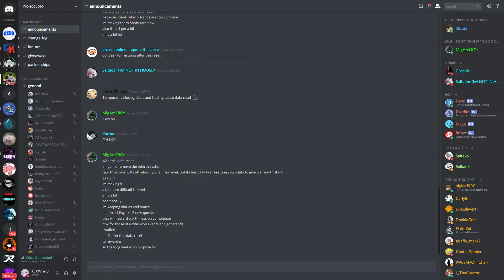RIP PJJ inside the vc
*Windows Shut down*